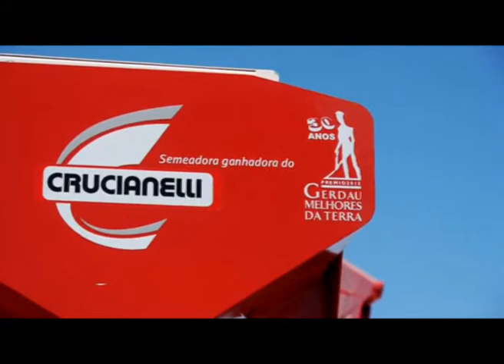Crimag presente en acto ampliación planta Crucianelli